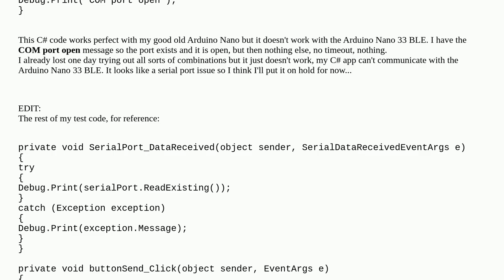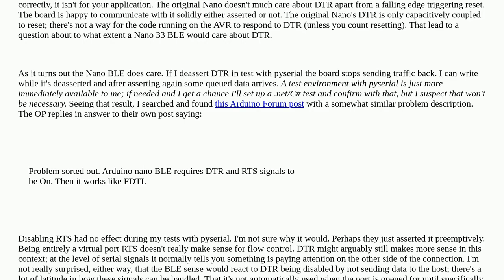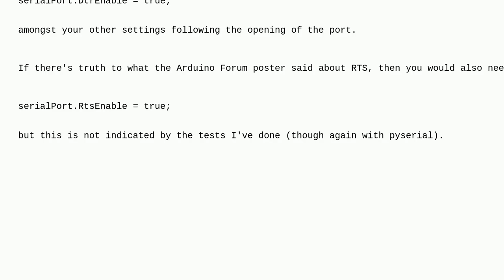Arduino nano 33 BLE serial port not working with C# app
A special thanks goes out to the community

  arduino-nano-ble arduino-nano serial